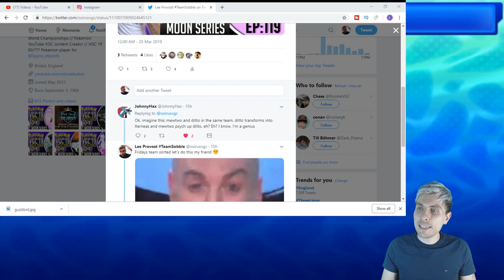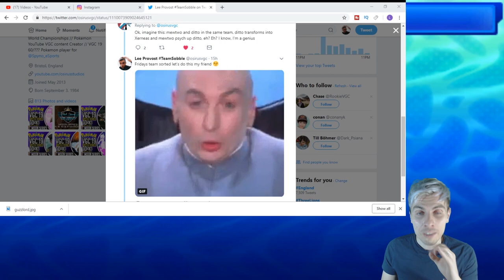"BACK AGAIN" Pokémon VGC '19 | Moon Series | SOHK's #123 W/Osirus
Welcome to another episode of my VGC '19 | Moon Series | Battle series the School of Hard Knocks which is a competitive Pokémon video game series played on the Pokémon VGC Battle spot under the Championship Battle ladder and follows my progress with various teams as we learn about the format and strive to improve together throughout the VGC '19 Season.

In today's' episode of our Pokémon VGC 19 battle series we will be playing a Mewtwo/Xerneas and Ditto inspired by JohnnyHax.

Details of raw paste below.

Ditto @ Red Card
Ability: Limber
Level: 50
EVs: 252 HP / 4 SpA / 252 Spe
Timid Nature
IVs: 0 Atk
- Transform

Mewtwo @ Fightinium Z
Ability: Pressure
Level: 50
EVs: 4 HP / 252 SpA / 252 Spe
Timid Nature
IVs: 0 Atk
- Protect
- Psych Up
- Aura Sphere
- Psystrike

EVs: 44 HP / 148 Def / 60 SpA / 4 SpD / 252 Spe
Timid Nature
IVs: 0 Atk
- Protect
- Geomancy
- Dazzling Gleam
- Moonblast

Tapu Lele @ Choice Scarf
Ability: Psychic Surge
Level: 50
EVs: 156 HP / 4 Def / 12 SpA / 116 SpD / 220 Spe
Modest Nature
- Dazzling Gleam
- Moonblast
- Psyshock

Clefairy @ Eviolite
Ability: Friend Guard
Level: 50
EVs: 236 HP / 188 Def / 84 SpD
Bold Nature
IVs: 0 Atk
- Protect
- Helping Hand
- Heal Pulse

Weavile @ Focus Sash
Ability: Pressure
Level: 50
EVs: 4 HP / 252 Atk / 252 Spe
Jolly Nature
- Fake Out
- Taunt
- Throat Chop
- Icicle Crash